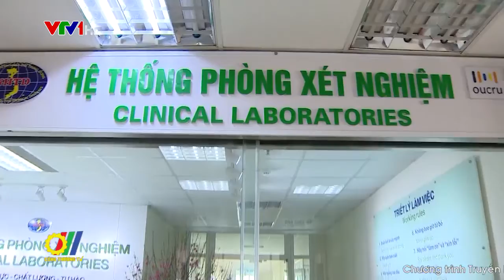Nâng cao tinh thần Quản lý thị trường phòng chống dịch Covid-19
Dịch Covid-19 diễn biến phức tạp đặc biệt trong dịp trước, trong và sau tết Nguyên đán 2021 đã tác động đến đời sống, sản xuất, kinh doanh. Trước tình hình đó, dưới sự chỉ đạo quyết liệt của Chính phủ, Bộ Công Thương, lực lượng quản lý thị trường cả nước đã tăng cường kiểm tra, kiểm soát thị trường, triển khai có hiệu quả kế hoạch chống dịch Covid-19, nhờ vậy, đã góp phần giữ cho thị trường trong nước cơ bản ổn định, không xảy ra những biến động bất thường…